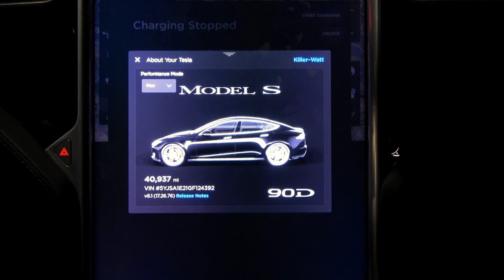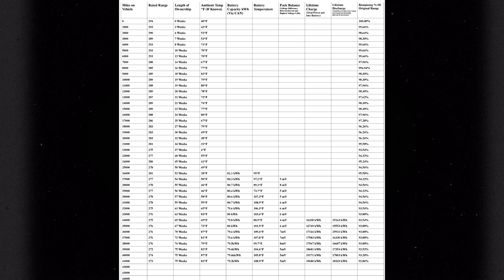Tesla Model S 90D: Rated Range Degradation 41000 Miles 75 Weeks Ownership W/Chart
Back down again by one mile. I believe this was recorded at the Kenwick Supercharger, in Kenwick Washington. This was on our way Home from our road trip.

---You can get UNLIMITED Supercharging and $1000 discount on purchase of your Tesla Model S or X by using my Referral